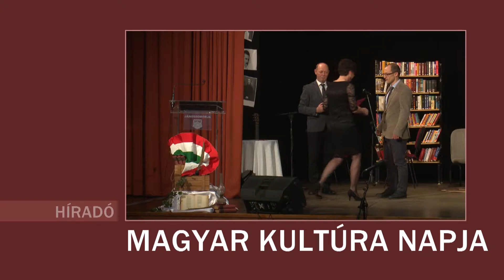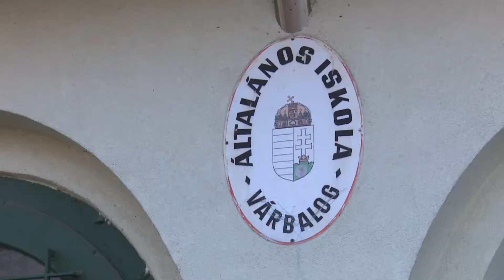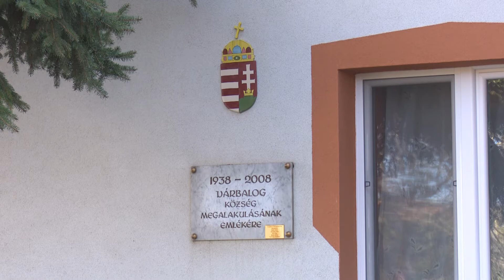JTV Híradó 2020/04 - 2020.01.26.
Magyar kultúra napja | Könyvtári kihívás | Várbalogi célok